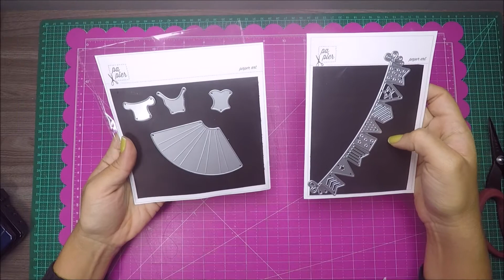Cartão Festa Junina #1| Enfeite Festa Junina| Como fazer um VESTIDO DE CHITA de papel Scrapbook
Em clima de Festas Juninas, trago mais uma opção de enfeite de scrapbook para decorar seus trabalhos de scrap, sejam eles, páginas, capas de álbuns, cartões, etc. É um vestido estilo caipira feito com recortes de faquinhas de corte e adornado com muita renda, fita de cetim e costura com linha prateada. Tudo para ficar um verdadeiro vestido de chita ao estilo festa junina!
E com esse enfeitinho mega fofo, eu faço um cartãozinho junino adornado com mais recortes de faquinhas da Papier Art, tudo num fundo bem brilhante e colorido dos fogos de artifício.
Anarriê!!! Então agora basta deixar fluir a criatividade e dar asas à imaginação para se divertir criando muitos vestidos de chita super fofos para os trabalhos. Espero que vocês gostem das dicas, assim como da ideia do enfeitinho junino, e que sejam bastante úteis para vocês na construção dos seus projetos de scrapbook.

❀ 💛 ❀ POR FAVOR, NÃO DEIXE DE DAR SEU LIKE E COMPARTILHAR, se você gostou do vídeo. Caso seja novo por aqui, INSCREVA-SE NO CANAL para acompanhar os vídeos que vão ao ar TODAS AS TERÇAS pela manhã e em algumas quintas-feiras - também no mesmo horário!!❣ Venham se inspirar e aguçar ainda mais a inspiração de vocês! ♡

Para ver mais fotos com detalhes desse e de outros projetos, acesse o meu blog:
💛 💛 (SCRAP ARTES & TAO)

♡♡♡ LINKS
VÍDEOS MENCIONADOS E SUGESTÕES:
💛 VÍDEO: Enfeite Festa Junina Scrapbook│Milho Origami

LINKS PARA AS LOJAS CITADAS:
💛 Fanpage: Du Papier Art

📌 📌 MATERIAIS UTILIZADOS
• Faca de corte – Bandeirolas Grande
• Bloco Ecocores 180g - Textura 2 - 3 estampas Moopel - NovaPrint
• Cola Pano – Acrilex
• Cola em Fita – Faber Castell
• Fita Dupla-Face – Scotch
• Stencil - Fireworks 6x6 Stencil Set – Echo Park Paper
• Carimbeira Brilliance - Galaxy Gold – Archival – Tsukineko
• Ink Blending Tool – Ranger
• Carimbeira – Brilliance – Platinum Planet – Dew Drop  - Tsukineko
• Carimbeira – Brilliance – Starlite Silver – Dew Drop - Tsukineko
• Papel Laminado Dourado 250g - Lavoro Papéis
• Papel Laminado Prata 250g - Lavoro Papéis
• Linha Costuratex - Metalizada Prata – Círculo
• Carimbeira – Versa Fine Small – Onyx Black - Tsukineko
• Kit de carimbos – São João – Scrapbook by Tamy – Lilipop Carimbos
• Meia pérola dourada
• Meia pérola prata
• Papel Opaline 180g – Lagos Papéis